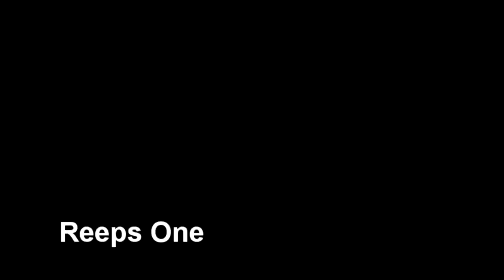Reeps One - Wheres My Money & Swagga Back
Excuse us the sound, its more about the energy, passion, happyness and the crowd in this video! it is jsut so good. Reeps One is such an brilliant artist of highest level and rocking a crowd so mad with his dubstep and deep bassline skills. doing Wheres my money (caspa remix) and swagga back from datsik. the man form London living in the Uk has a youtube channel where everybody has to click on:

make sur ethe check the webiste from swissbeatbox.com and the social networks. we need your help, please follow us, share the vidoes, like them, favorite them! with your help we can provide you more awsome clips and new projects to bring beatbox forward and bring the beatbox stars closer to you!
this was filmed at the bulgarian beatbox championships 2011 in Sofia, where Reeps One was a judge.